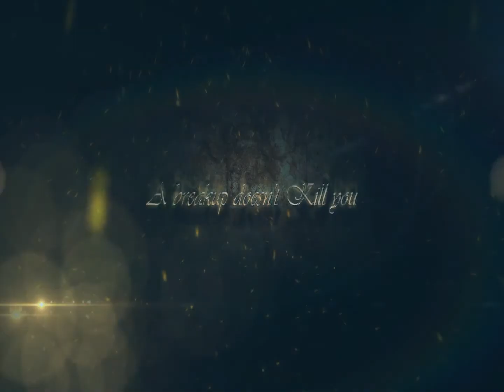Adarayen ma by Supun Madusanka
My first song. Proud about it